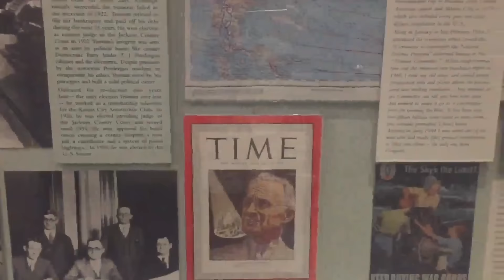PHÓNG SỰ CỘNG ĐỒNG: Hàng không mẫu hạm USS Harry S. Truman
Chiếc hàng không mẫu hạm USS Harry S. Truman là một trong 10 hàng không mẫu hạm hiện đại bậc nhất trên thế giới của quân đội Hoa Kỳ. Phóng sự kỳ này sẽ gửi đến quý khán giả những thông tin về lịch sử của chiếc hàng không mẫu hạm này. Hàng không mẫu hạm USS Harry S. Truman được khởi công vào ngày 25/04/1989 và đưa vào sử dụng vào ngày 25/07/1998, trị giá 4,5 tỷ Mỹ Kim và được đặt tên theo vị tổng thống thứ 33 của Hoa Kỳ. Chiếc hàng không mẫu hạm này chạy bằng năng lượng hạt nhân và là trung tâm chỉ huy của các hàng không mẫu hạm. Mời quý vị cùng theo dõi phóng sự sau đây.